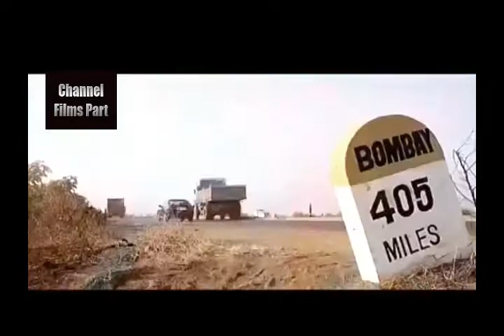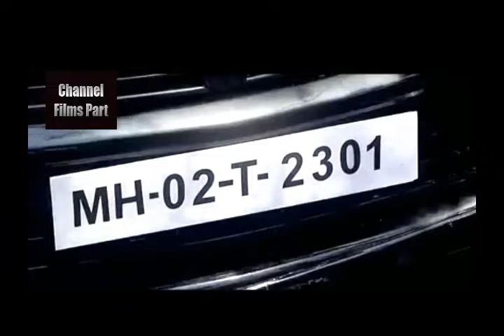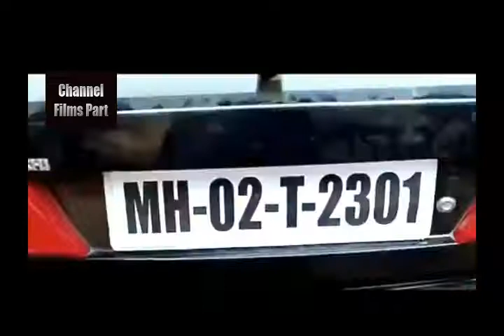film victoria-part 3 of 8 full part Bollywood moveis